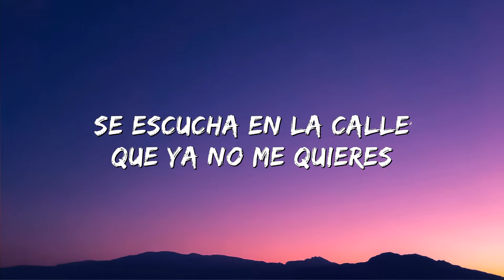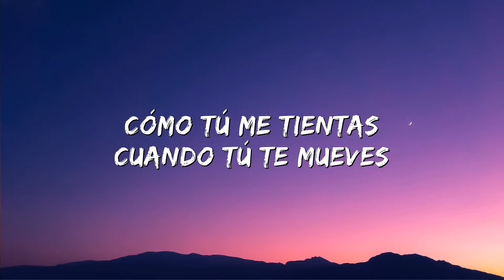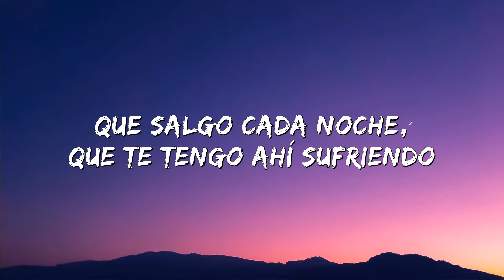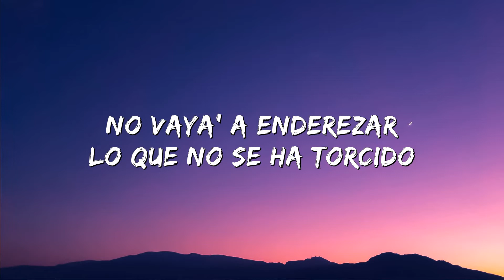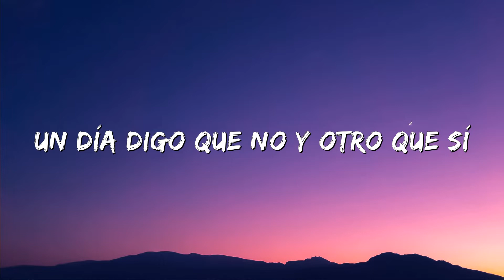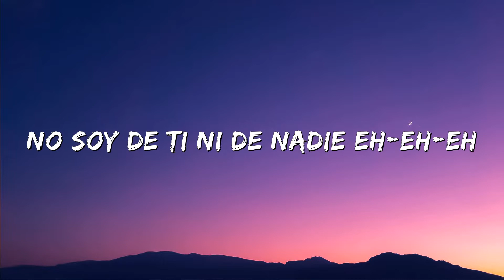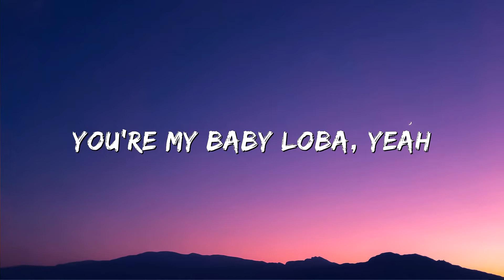Shakira - Chantaje (Letra/Lyrics) ft. Maluma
(Letra/Lyrics):
Cuando estás bien te alejas de mí
Te sientes sola y siempre estoy ahí
Es una guerra de toma y dame
Pues dame de eso que tienes ahí
Oye baby no seas mala
No me dejes con las ganas
Se escucha en la calle
Que ya no me quieres
Ven y dímelo en la cara
Pregúntale a quien tú quieras
Vida, te juro que eso no es así
Yo nunca tuve una mala intención
Yo nunca quise burlarme de ti
Conmigo ves, nunca se sabe
Un día digo que no y otro que sí
Yo soy masoquista
Con mi cuerpo, un egoísta
Tú eres puro, puro chantaje
Puro, puro chantaje
Siempre es a tu manera
Yo te quiero aunque no quieras
Puro, puro chantaje
Vas libre como el aire
No soy de ti ni de nadie
Como tú me tientas cuando tú te mueves
Ese movimiento sexy siempre me entretiene
Sabes manipularme bien con tus caderas
No sé porqué me tienes en lista de espera
Te dicen por ahí que voy haciendo y deshaciendo
Que salgo cada noche, que te tengo ahí sufriendo
Que en esta relación soy yo la que mando
No pares bola a toda esa mala propaganda
Pa-pa'qué te digo na', te comen el oído
No vaya a enderezar lo que no se ha torcido
Y como un loco sigo trás de tí
Muriendo por ti
Dime que hay pa'mi, bebé
Qué?
Yo soy masoquista
Puro, puro chantaje
Puro, puro chantaje
Eh eh eh eh eh
Nadie
Nadie
Nadie (nadie)
Puro, puro chantaje
Puro, puro chantaje
Nadie
Nadie
Eh eh eh eh
Nadie (nadie)
Alright, alright baby
Shakira, Maluma
Pretty Boy
Colombia
You feel me
Pretty boy